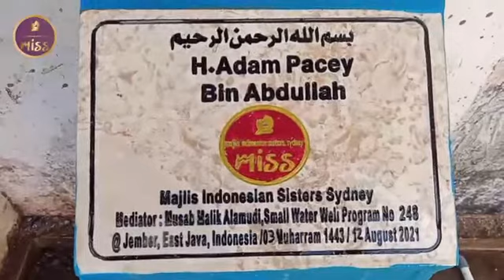Small well creation Adam Pacey